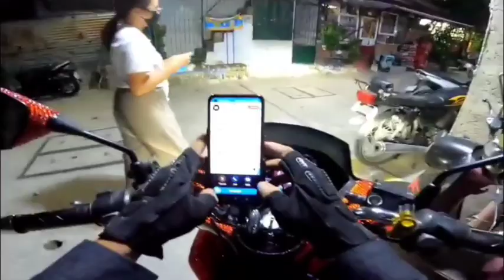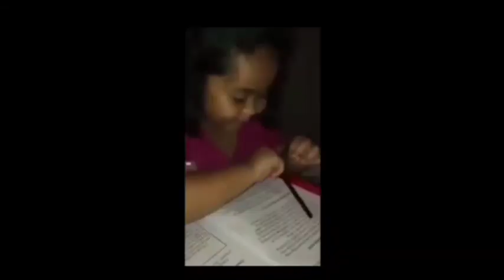Cute Daw | Buhay Angkas Driver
Cute tapos mababait na pasahero tatlong beses na kita na esakay. walwalan sa urban qc | buhay angkas Driver